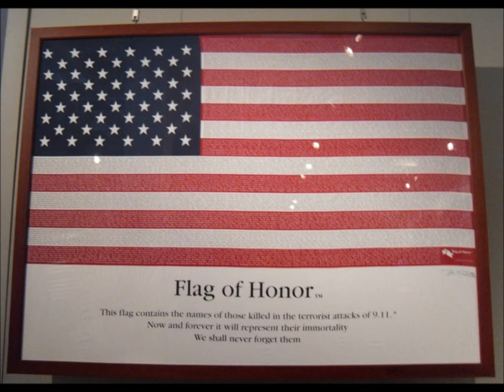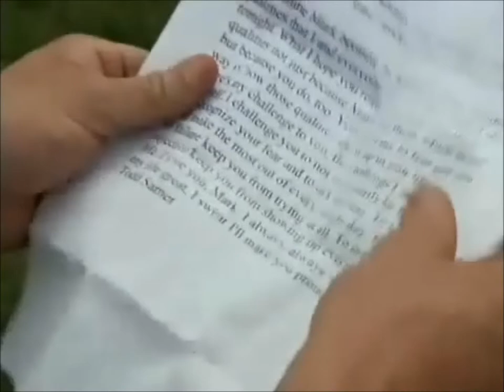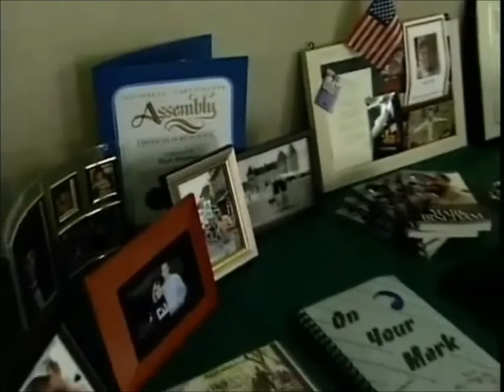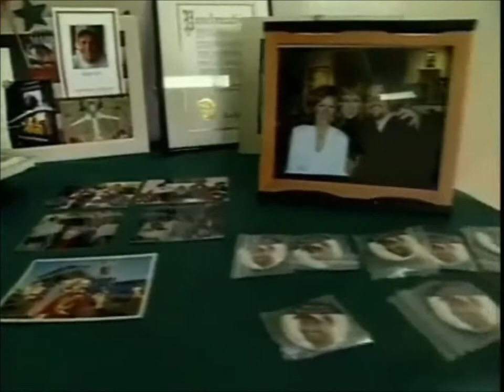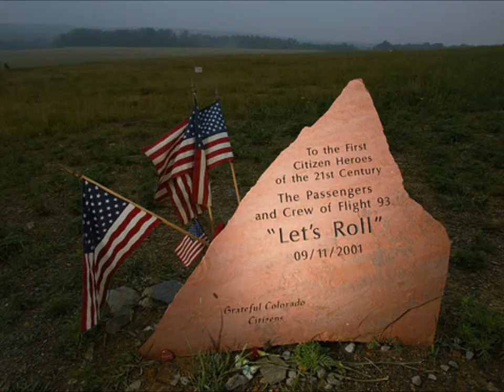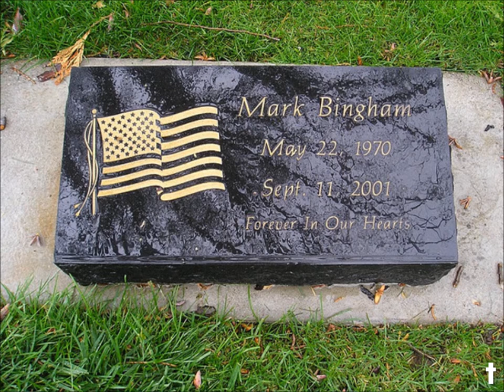(09-11-11) Mark Bingham & 9/11 Tribute